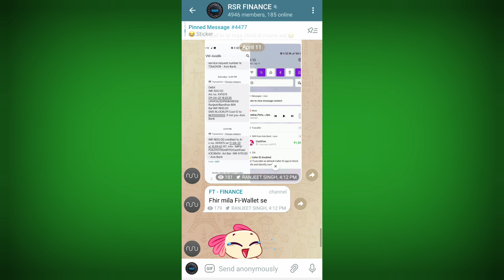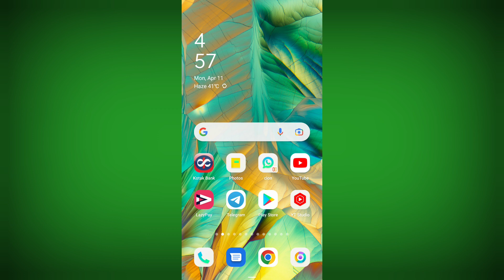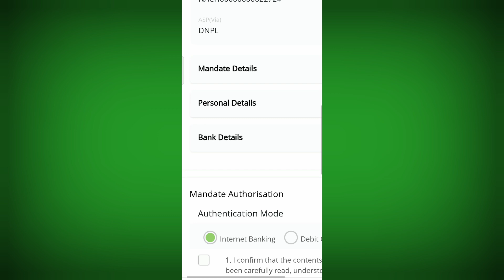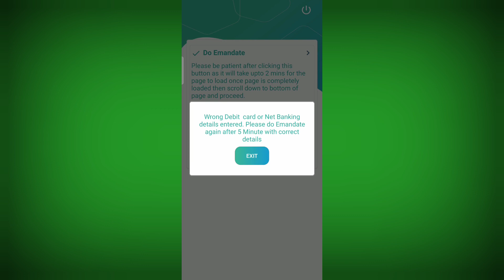10,000 ka mila approved hoga loan nbfc ragister loan app Instant approval without income proof 2022